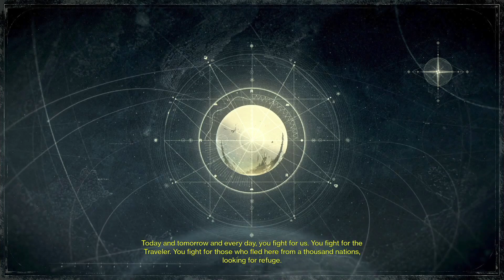Let's Play Destiny Co-op #141 Age of Triumph - Remains Disturbing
Destiny 1's last live event and update features a new record book and a new quest from the Speaker.

But before that, Blackstar has a special thank-you segment for the players who helped him go flawless in Trials last week and finally visit the Lighthouse!

Blackstar and Narcogen check out the new Sparrow Racing League tracks on Mercury and in the Plaguelands, joining the Mars and Venus tracks from last year's events. Sparrow racing will continue to be available as a private match option after the Dawning event ends on Jan 3, 2017.